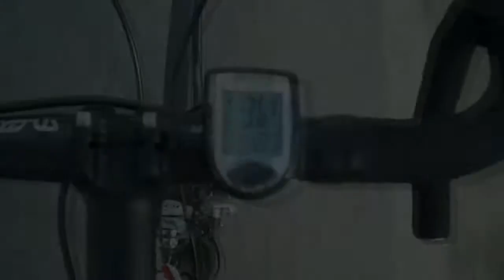welcome to Lodi Vecchio! (Kodak M1093 HD 720p video recording test)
Testing my new digital camera Kodak M1093 IS. Video recorded at 1280x720p. The quality is a bit low due to the conversion settings: xvid / 3000k bitrate.